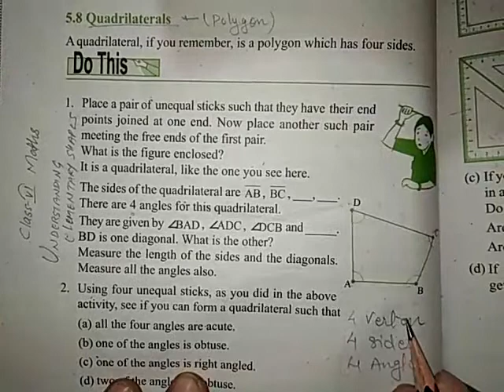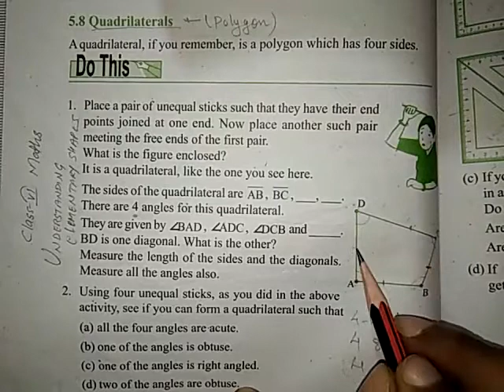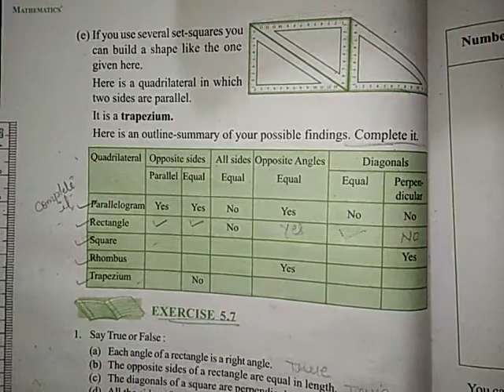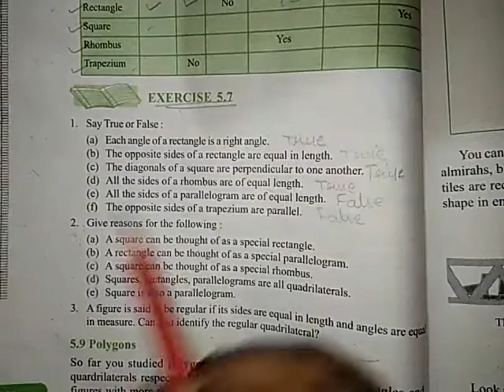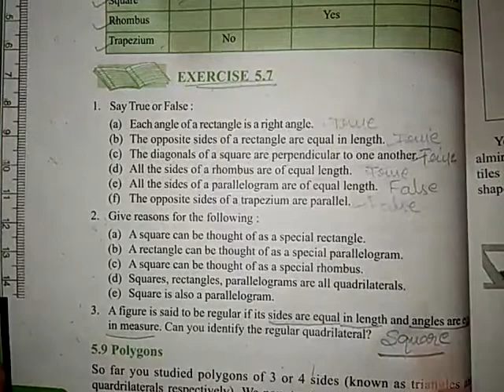Class-6th Maths Chapter-5 Understanding Elementary shapes-Quadrilaterals (Exercise-5.7)